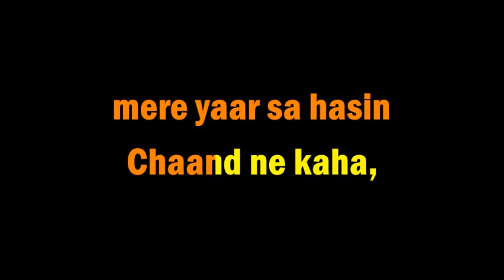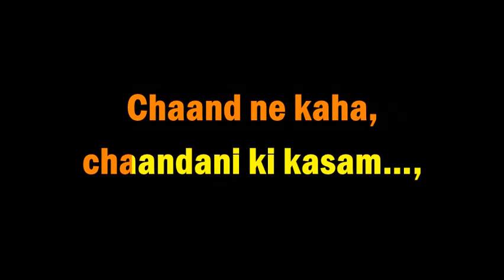MAINE POOCHA CHAND SE !!KARAOKE!! MD RAFI !!ORIGINAL VERSION!!916267303758!!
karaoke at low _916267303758